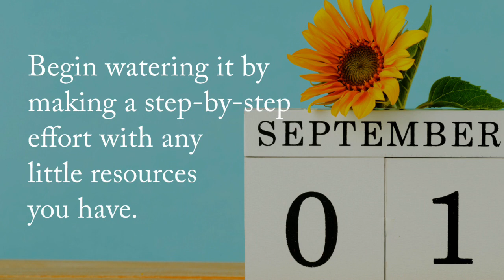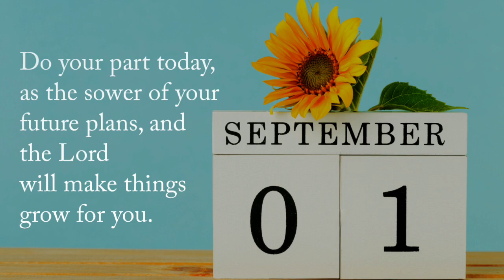A New Day Come | September 01 | Do Your Part Today, as the Sower of Your Future Plans…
Get MotiVated ToDay @ MaRy’s CasTLe